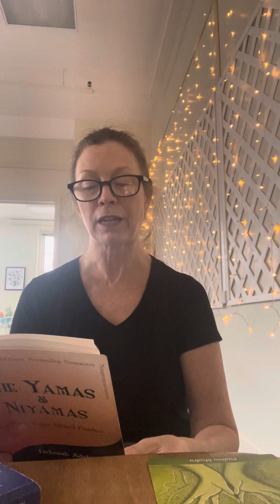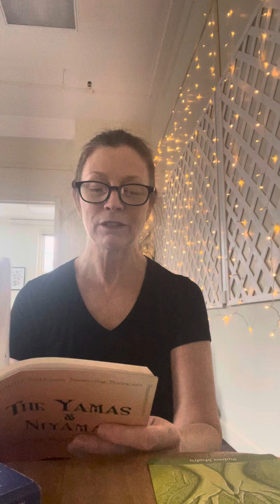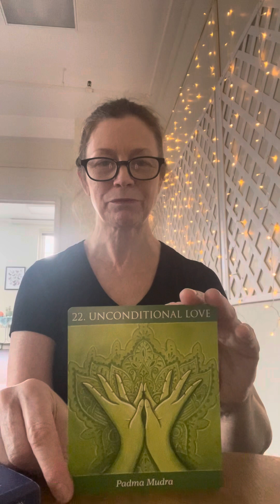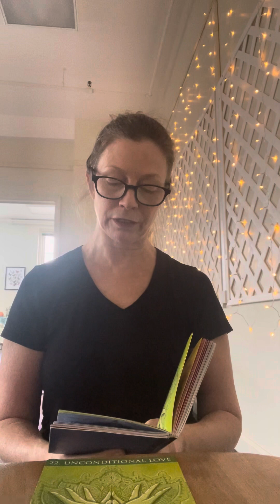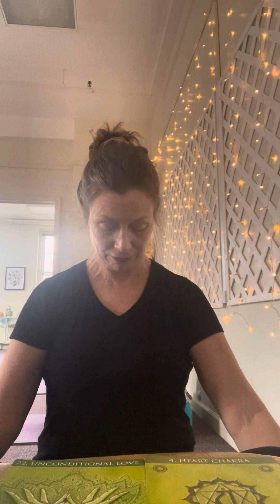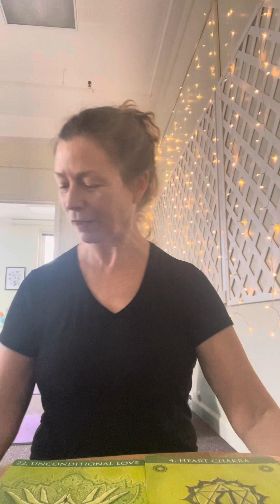Leap Year Day! Padma Mudra unconditional love meditation, yoga and Satya reflection.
Happy Leap Year Day! Padma Mudra unconditional love meditation, yoga and final week Satya reflection. 🧘‍♀️